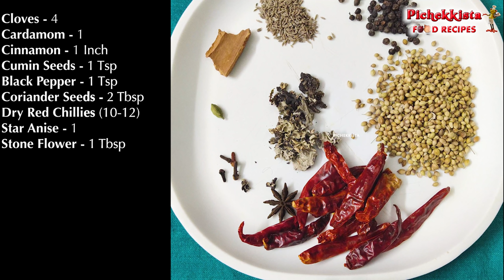FISH BIRYANI SRI KANYA STYLE with PICHEKKISTA Touch || ఈ ఫిష్ బిర్యానీ కొత్తగా ఇలా చేసి చూడండి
▸Heyyy All.. Welcome to PICHEKKISTA FOOD RECIPES.

▼ ▽ Pichekkista vade vastuvulu:

☯ Veggies chopper

☯ Anodized Cooker Set, 5-Pieces, Black

☯ Dexas Micromitt, Set of Two, Green

☯ Silicone Pot Holder, Oven Mini Mitt

☯ BUSH Orange Red Food Colour Powder

☯ Cutting Board:
2. (Big one)

☯ China turner: (China garite)

☯ China garite set

☯ Commercial Steel stove: 1.

☯ White Plastic Drainer:
2. Plastic

☯ Wooden spoons set

☯ Spatula:
▼ ▽MY SHOOTING GEAR:

☯ Hard disk :
1. 14TB
2. 14TB
3. 6TB
4. 8TB
5. 10TB

☯ POCKET HARD DISK

☯ POCKET HARD DISK COVER

☯ Simplex light stands:

☯ Electric Multi-Functional Rotary Table LED Lights

☯ SanDisk 128GB Extreme Pro

☯ BenQ 31.5 inch Gaming Monitor - 4K

☯ Canon EOS M50 24.1MP Mirrorless Camera

☯ Godox P90L 90cm Deep Parabolic Softbox

☯ DIGITEK® (DLS-006FT) Light stand

☯ Digitek Aluminum Tripod Cum Monopod

Grinded garam masala:
Cloves - 4
Cardamom - 1
Dry red chillies (10-12)
Star Anise - 1
Stone flower - 1 tbsp

In separate bowl:
Fish grinded masala
Salt
Mix well and adjust consistency by adding water
(Keep some for Biryani preparation)

Apply to Fish - 1 kg

Onions - 4 (Medium size/250gms)
Blend into paste

Oil  - 100ml
Fry fish pieces

Masala curry for Biryani:
Fish fried oil - 4 tbsp
Onion paste
Remaining masala
Chopped tomatoes

Basmati Rice - 2 Glasses/500gms

Biryani preparation:
Stone flower - 2 tbsp
Crushed Spices
(Cardamom - 4
Cinnamon - 1 inch
Cloves (5-6)
Mace - 1 small flower)
Star Anise - 2
Green chillies (10-12) (Put marks in the middle)
Coriander leaves - 1 cup
Mint leaves - half cup
Ginger & Garlic paste - 2 tbsp
Salt
3 1/4 Glasses water for 2 Glasses soaked Basmati Rice
30 mins Soaked Basmati Rice
Masala curry (Only in the centre)
Place Fried fish pieces on rice
Cover pieces & curry with rice
Sprinkle coriander leaves
Leave for 15 mins on low flame

Stay tune for many more upcoming Pichekkista Food Recipes Specials. There is nothing fancy here because simple is better with this. Comment your suggestions below! Keep Smiling 😁😍😍